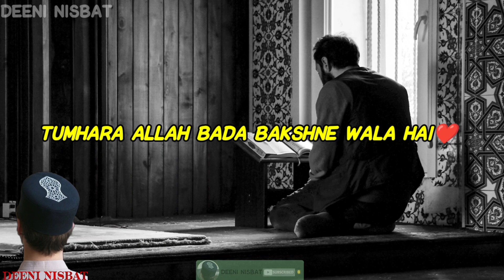ALLAH Bada MAAF KARNE Wala Hai || Emotional Quotes 😔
Assalamu alaikum.
shareislamic videos
emotional bayan
allah emotional bayan
islamic video
islam
muslim
quran
ufc
nouman ali khan
islamic lectures
mma
fighter
ufc 284
kick
punch
card
bout
allah
night
fight
ultimate fighting championship
main
ramadan
khalid yasin
merciful servant
sadness
1 islam productions
muslim lecture
fasting
muslim videos
salah
makkah
jannah
hellfire
depression
divorce
marriage
lectures islam
ramadan videos
2023
saturday
mufti menk
reaction
daudkim
recitation
mrwhaatwaa
muftimenk
patience
question
answer
christianity
current
abu bakr zoud
belt
god
islamic whatsapp status
whatsapp status
muhammad
event
best islamic status
february 11
champion
dua
islamic cartoon
quran is real
of
highlight
media
knockout
ko
submission
finish
win
conference
press
tristan tate
convert
revert
presser
makhachev
alexander
volkanovski
islamic teacher
islamic tv
muslim tv
muslims
islam makhachev
matchup
opponent
division
title
champ
post-fight
octagon
max holloway
khamzat diaz
ufc press
ufc 276
adesanya
khamzat
khamzat chimaev
nate diaz
logan paul
tyson fury
eddie hearn
georges st-pierre
jon jones
diaz robbie lawler
nick diaz
jake paul
mcgregor dustin
mcgregor poirier
conor mcgregor funny
conor mcgregor highlights
dana white press conference
ufc weigh ins
conor mcgregor interview

hoblos
mohammad hoblos
bilal assad
omar suleiman
sin
dana white
eman
islamic whatsapp
islamic bayan status
4k islamic status
best islamic status video
prophet muhammad
conor mcgregor
mma fights
sufism
ismail menk
islamic law
shorts
dua
short video
whatsapp status
viral video
viral
jumma mubarak
dua status
urdu
jumma mubarak whatsapp status
trending
islamic
urdu poetry
whatsapp status video
sad status
love
islamic video
islamic status
status
youtube shorts
noorie ilaaz
short
trending shorts
kisi ko dil se kaise bhulaye
jumma bayan whatsapp status
jumma bayan status
jumma mubarak status
dua kaise qabool hoti hai
dua mangte raho
true line
serial
pakestani serial
pakestani drama
aao sab mil kar dua karein || heart touching 🤲dua
motivational speech
urdu motivational quotes
sachi mohabbat in islam
new dua status 2023
new status isiamic 2023
islamic story@
new status isiamic
islamic dua
viral shots
youtube short
pati ko kabu mein karne ki dua
pati ko kabu mein karne ka amal
wazifa for husband love
pati ko kabu mein karne ka wazif
husband ko kabu me karne ka wazifa
miya biwi mein mohabbat ka amal
shohar biwi ki mohabbat ka wazifa
husband k dil mein mohabbat paida karne ka wazifa
husband ko kabu karne ka taweez
taweez for husband and wife love
how to increase love between husband and wife
how to increase love in married life
how to increase feelings of love
kisi ko dil se nikalne ka taweez
islamic shorts status
status video
kisi ko bhool jane ki dua
islamic bayan
allah status video
allah sad status video
islamic status video
islamic status